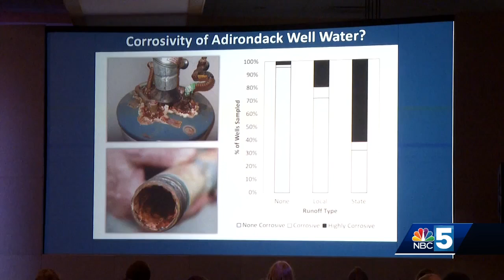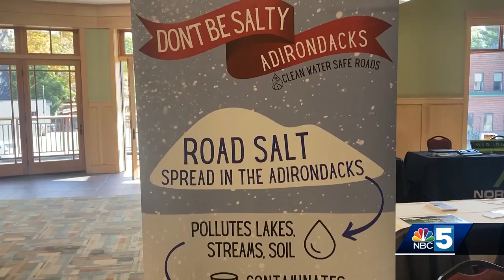Adirondack road salt concerns: Impact on drinking water raises alarm